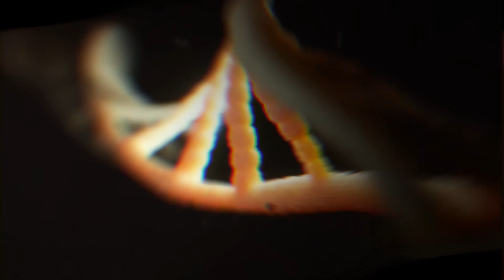Mulher com doença de Darier-White faz o inimaginável para que o filho viesse ao mundo saudável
Você já ouviu falar na doença de Darier-White? Ela causa lesões na pele e as chances dela ser passada de mãe para filho são de 50%. Uma mulher, na cidade de Mogi das Cruzes, em São Paulo, sabia disso e estava preparada para lutar contra as probabilidades para que o filho nascesse saudável. Ela não só fez parte de uma incrível descoberta médica, como também foi a peça-chave para uma inovação no ramo da genética. Solta o play!

Ficha Técnica:

ROTEIRISTA: Victor Lisita / EDITOR DE VÍDEO: Gabriel Rossendy / ILUSTRADOR (THUMBNAIL): Katira / DIRETOR DE FOTOGRAFIA: Gabriel Cunha  / CAPTAÇÃO E EDIÇÃO DE ÁUDIO: Jefferson Oliveira / CINEGRAFISTA: Ely Máximo / OPERADOR DE CÂMERA: Carlos de Freitas Santos / DIRETOR E PRODUTOR: Augusto Ijanc / COORD. TÉCNICO YOUTUBE: Muryllo Vilela  / CHEFE DE REDAÇÃO E REVISÃO: Priscilla Bernardes / PRODUTOR EXECUTIVO: Luiz Phellype Alves